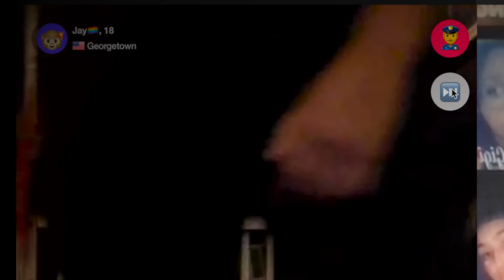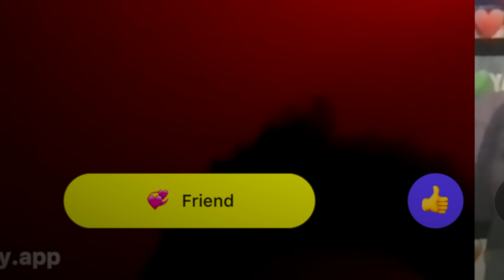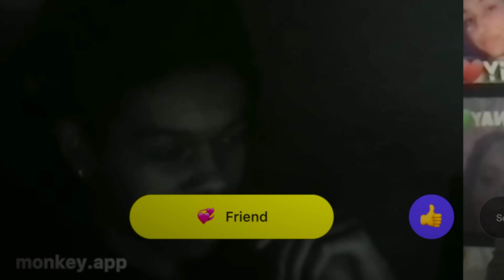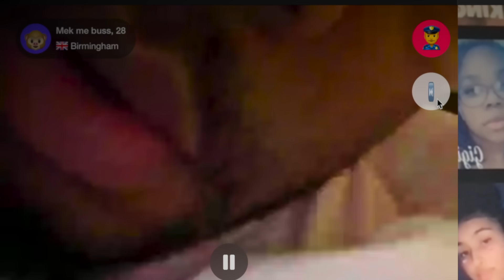chattin...on monkey!!!!!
love yaaa